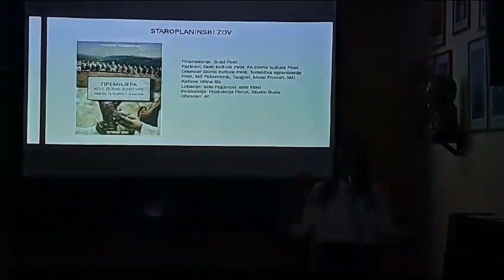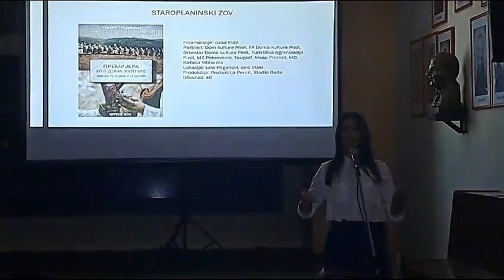Silvija Nešić, dirigent Doma kulture, promocija spota "Staroplaninski zov", 15.10.2023, Pirot